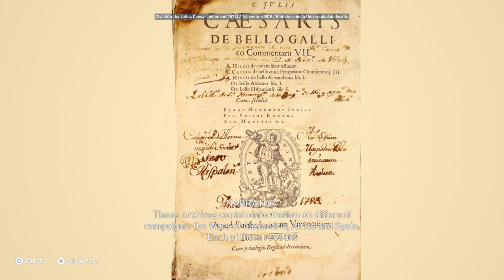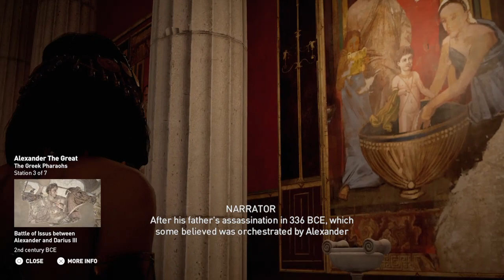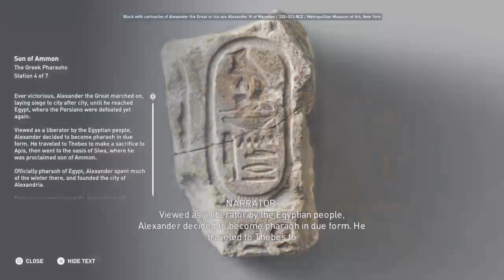Caesar and Cleopatra - Assassin's Creed Origins: Discovery Tour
Guided Tours in this video:
-The Siege of Alexandria (0:14)
-Cleopatra, Queen of Egypt (21:02)
-The Greek Pharaohs (34:55)

The development team behind the amazing game Assassin's Creed Origins have released a free update to the game (or US$19.99 standalone title for those without the game) focused on the history of Ancient Egypt and the real-world lore behind the structure of the game. This is a new concept for the gaming world, and shows real potential as an educational tool as well as a fun way to casually spend your gaming time exploring a peaceful and beautiful game world.

Assassin's Creed Origins is one of my favorite games I've ever played, despite never being much of a fan of the franchise in the past. I've loved Ancient Egyptian history since I was very young, and Ubisoft has represented that amazingly with a captivating story taking the player through a remarkably accurate representation of Ancient Egypt near the end of the pharaohs. While I've opted not to record my gameplay of this amazing title and instead just the Discovery Mode, I highly recommend you get this game for yourself and play through the amazing story. It is available on Xbox One, PS4, and Steam.